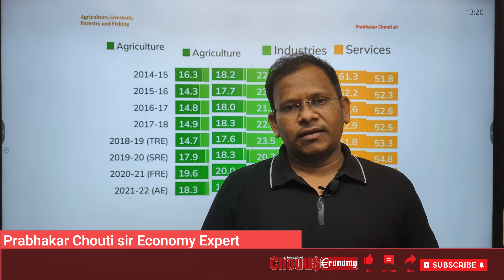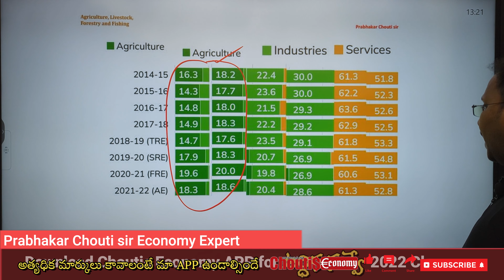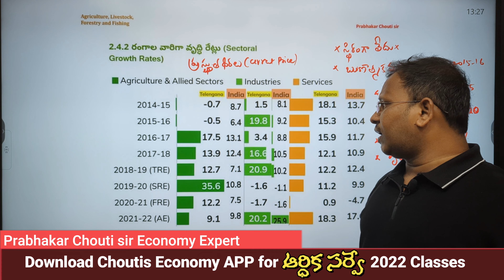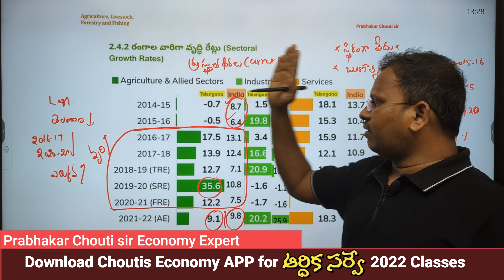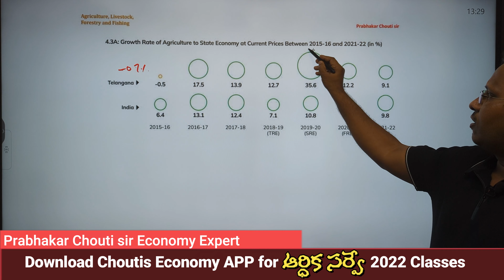తెలంగాణ ఆర్ధిక సర్వే 2022 |Economic Survey of Telangana |Part 2 Agriculture | Growth of Agriculture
1.Watch Lesson 1 Here on Agriculture :
📚 APP Information
 ChoutisEconomyApp
 📚 ప్రస్తుతం *Telangana Economy * TM Available గా ఉంది .
Remaining Videos Regular గా Upload చేయబడతాయి .
📚.ClickHere
📚Group 1 Mains Test Series (TM/EM) Available గా ఉంది .
ClickHere :
 📚 Group 2 EM/TM Indian Economy and Part 3 Coming Soon
 📚 Economic Survey 2021, Schems Coming soon .